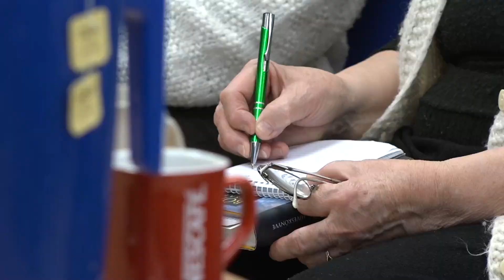Kultúra napja a Betűkörnél